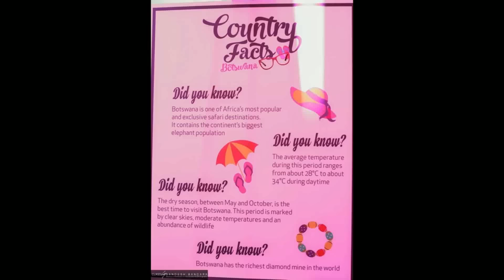Pooja Umashankar - Summer Glow with Vaseline Healthy White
Summer Glow with Vaseline Healthy White
Taken at Park Street Mews
BeautifulU's take on Vaseline Summer Glow which took place yesterday at the Park Street Mews. What a night it was!